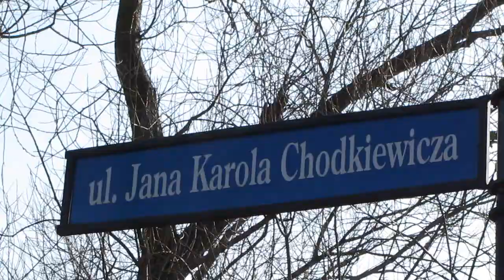Śmietnisko nad Bystrzycą - ul. Chodkiewicza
Nielegalne wysypisko śmieci nad Bystrzycą (teren Natura 2000)